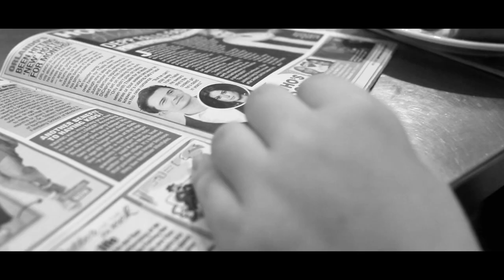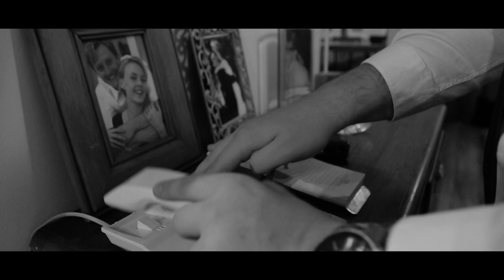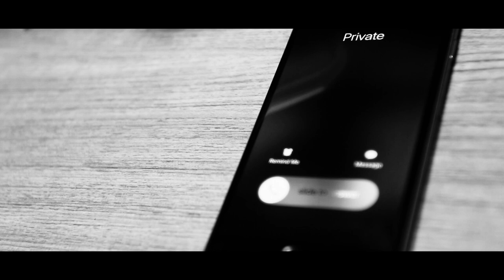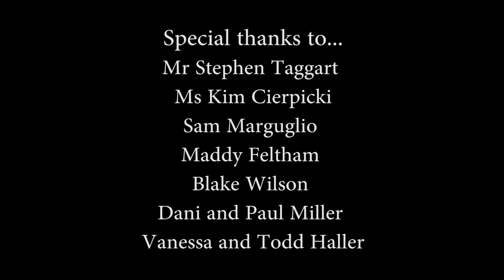ALIBI - A Short Film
ALIBI, is a short film I wrote and co-directed with a good friend of mine. Leave feedback!